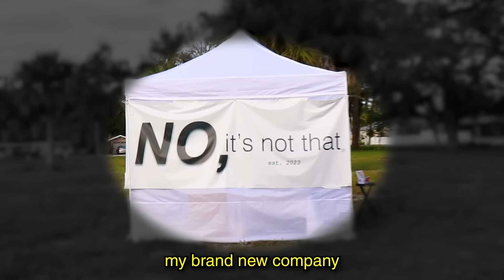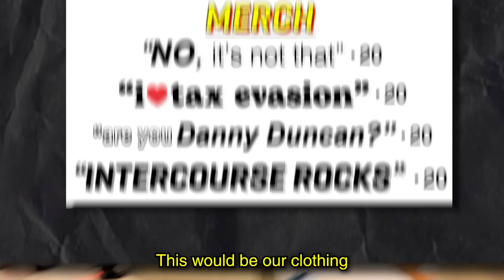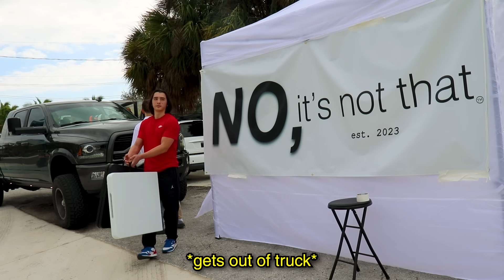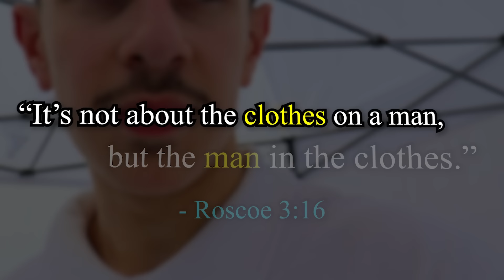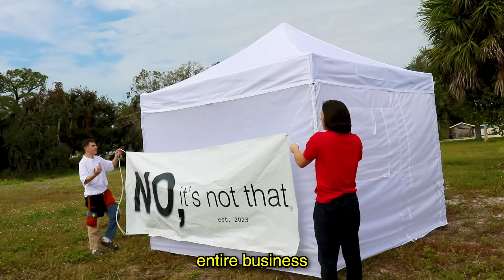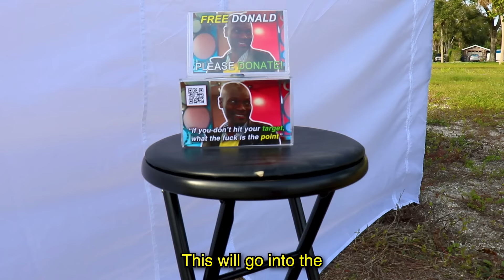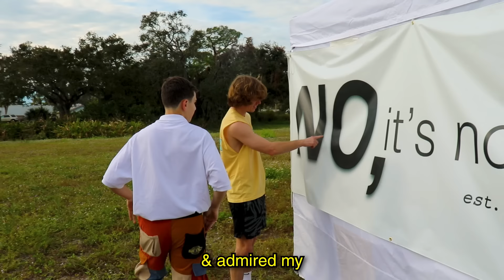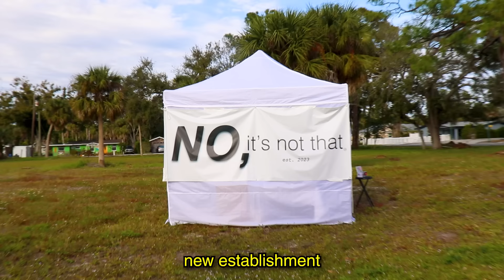Danny Duncan Meets His Worst Enemy!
Impress Your Heroes